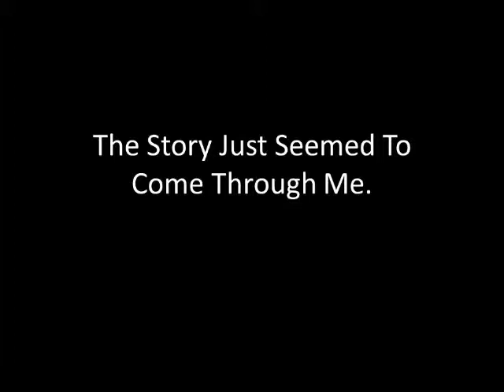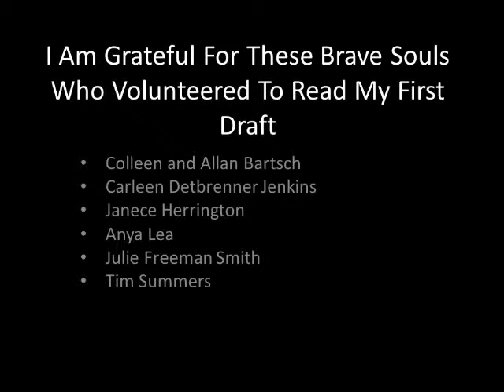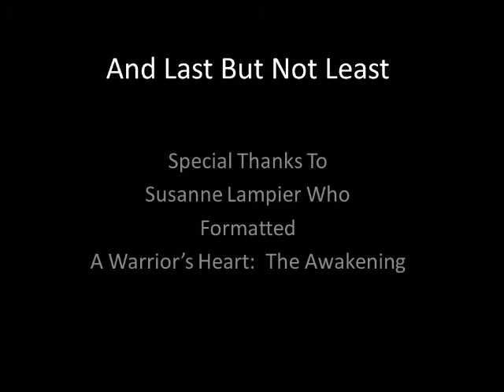The Making of A Warrior's Heart: The Awakening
This is the background video I used for my book signing - November 28th, 2012. Self Connection Books